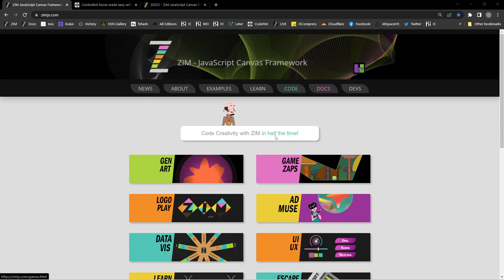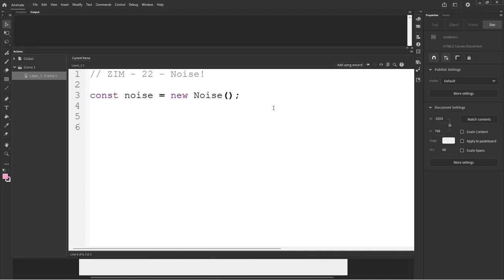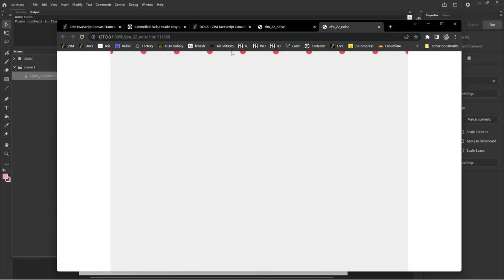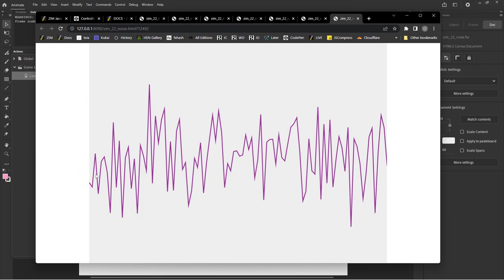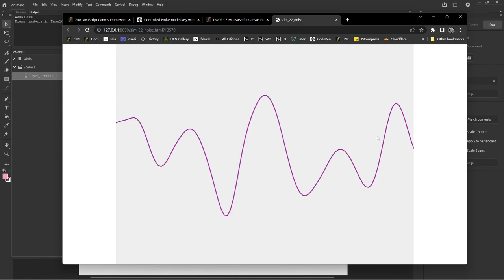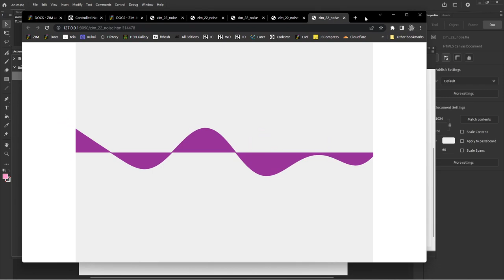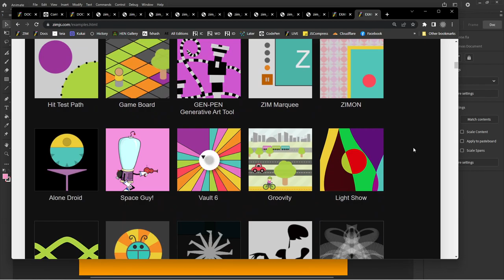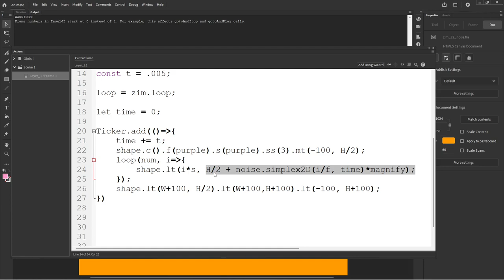22 - Make more in Adobe Animate! Noise with ZIM on the Canvas Tutorial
Welcome to ZIM Tutorials for Adobe Animate!  is a JavaScript Canvas Framework powered by CreateJS which means it works in Adobe Animate to bring you more conveniences, components and controls!

ZIM Noise uses the Simplex noise equation to let you get related random-like numbers to make art, terrains, etc. You can zoom in on the noise equation to make it smoother or zoom out to make it bumpier.  Adding another dimension lets you have x,y noise or alternatively scrub along the noise equation.  Adding yet another dimension gives x,y,z or scrubbing x,y.  And adding one more let's you scrub x,y,z.